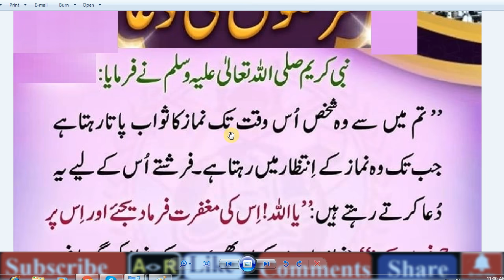Daily 5 Time Amal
Best Daily Islam Amal / Live

abid raja ,